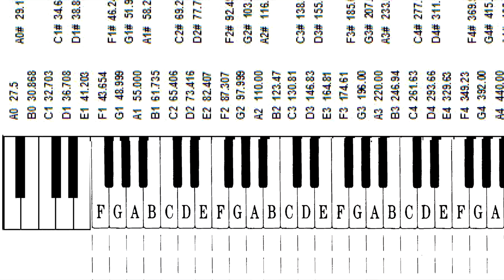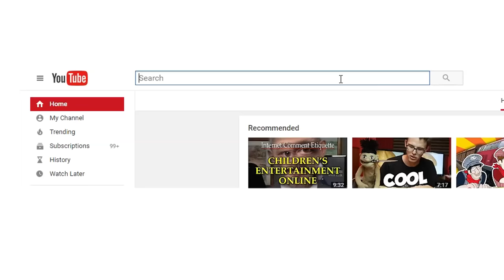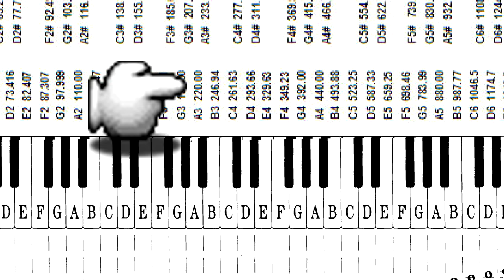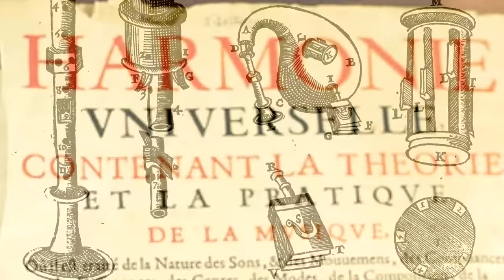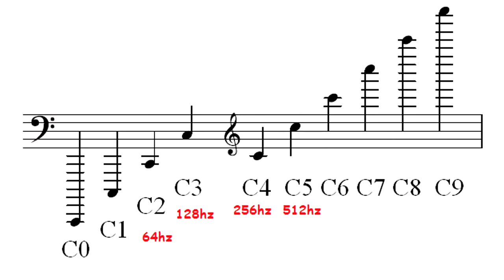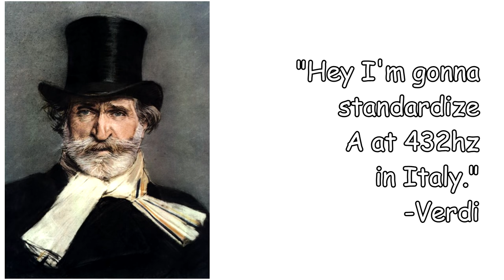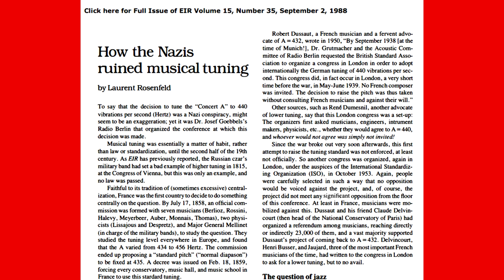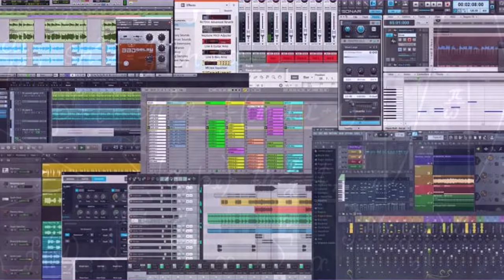HISTORY OF PITCH: 440hz vs 432hz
Music Sources:
Through the Fire and Flames (midi version).mp3
Moonlight_Sonata_by_Beethoven.mp3
Gymnopedie_no1 (1).mp3
Fur_Elise_by_Beethoven.mp3
C_Major_Prelude.mp3
Unreleased Bossa Nova Beat by FrankJavCee.wav